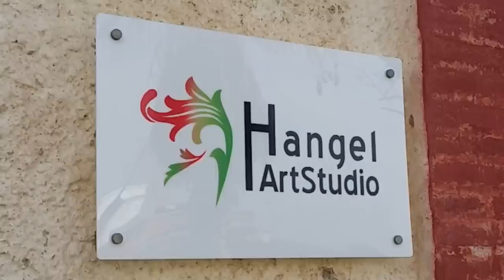Anuncio promocional de mi Tutorial de un retrato en acuarela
8 videos HD. 4 horas de grabación.
Todo el proceso de elaboración de un retrato en acuarela explicado paso a paso, minuto a minuto, por el Autor mientras pinta.
Un tutorial diseñado y pensado para los pintores noveles autodidactas.
El dibujo, el estudio previo, las mezclas de color, las carnaciones, los secretos del parecido, las técnicas de la acuarela empleadas, etc etc.
Un nuevo tutorial producido por Hangel ArtStudio.